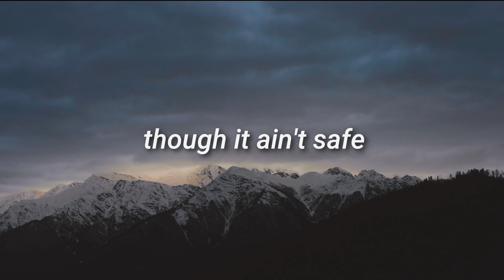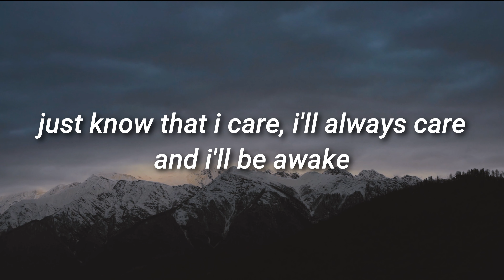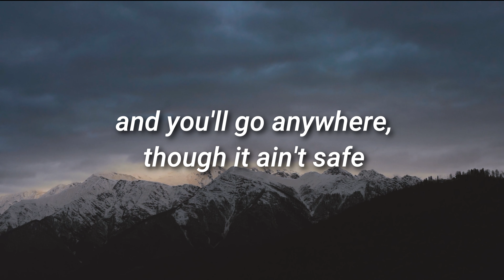Mustafa - Air Forces (Lyrics)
Mustafa - Air Forces